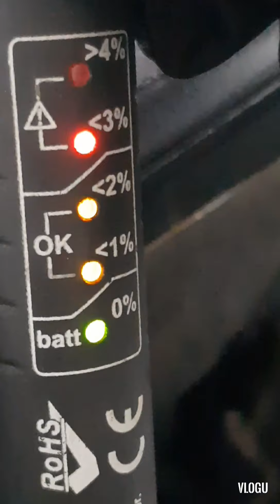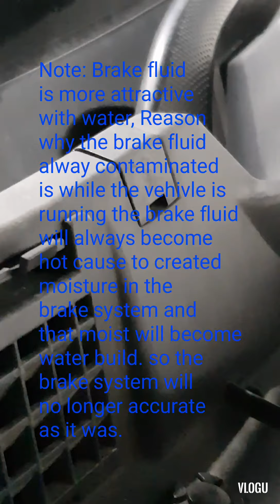How to flush brake fluid from your vehicle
Brake fluid flush and renew